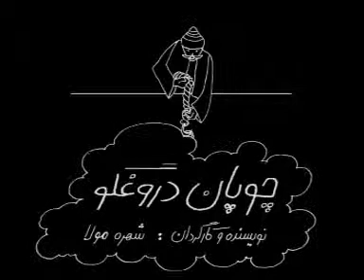The Boy Who Cried Wolf Short Movie Animation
The tale concerns a shepherd boy who repeatedly tricks nearby villagers into thinking a wolf is attacking his flock. When one actually does appear and the boy again calls for help, the villagers believe that it is another false alarm and the sheep (or, in some versions of the story, the boy) are eaten by the wolf